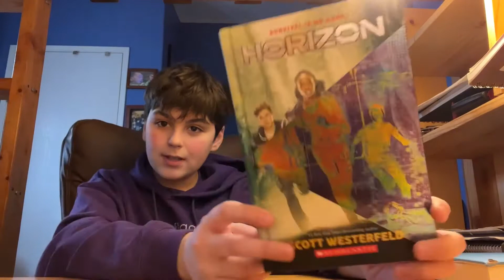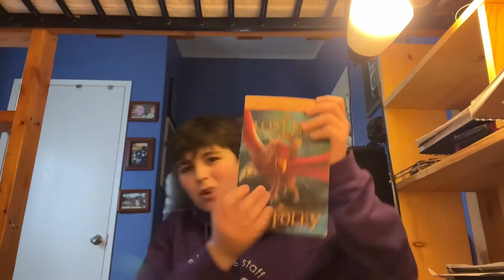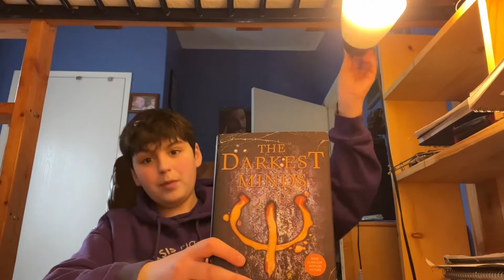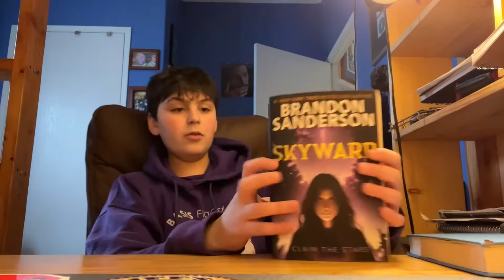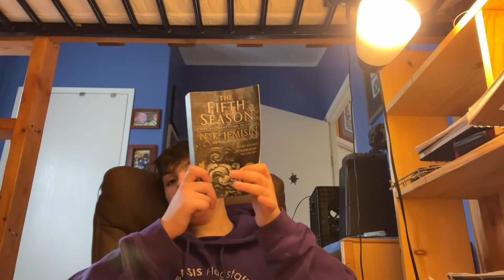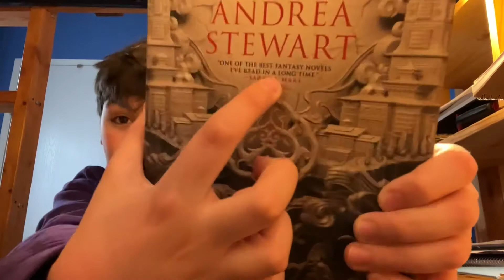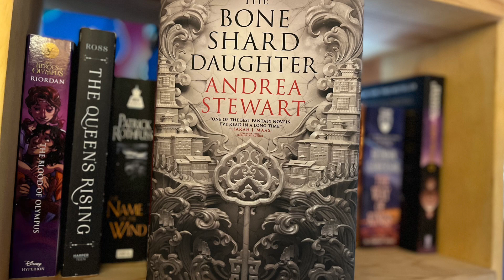Holiday Book Recommendations Pt. 2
Some more books.